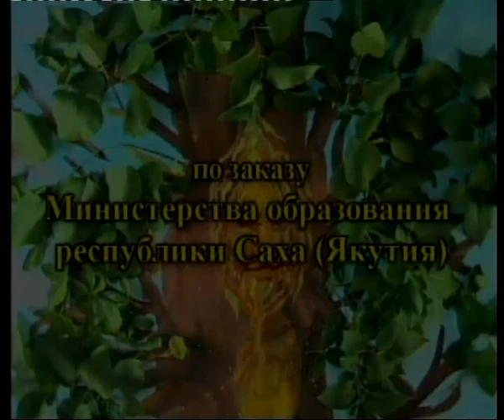Everything Alive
Provided by Namsky Children Centre Tyolbe